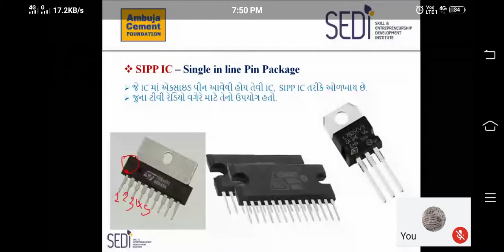Supp ic single in line package